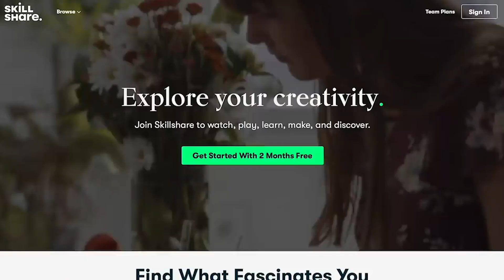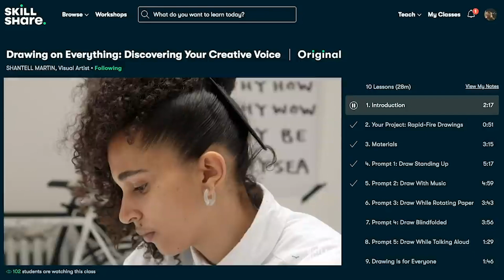I’m joining a Start Up as a Senior Front End Developer.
The first 1000 people who click the link will get 2 free months of Skillshare Premium